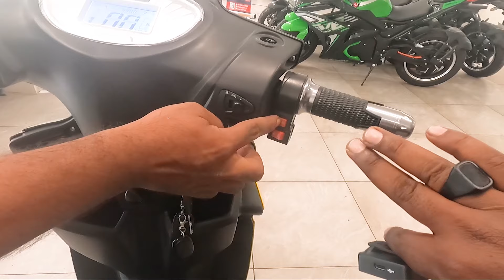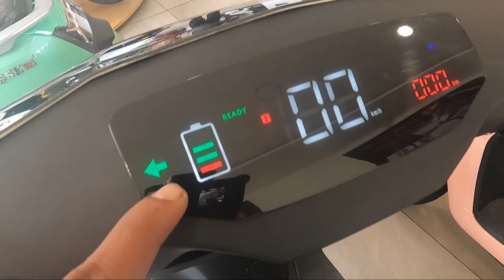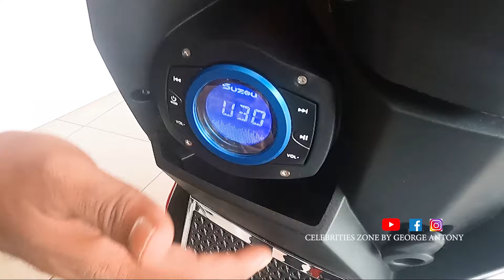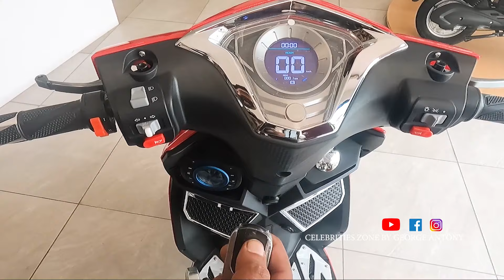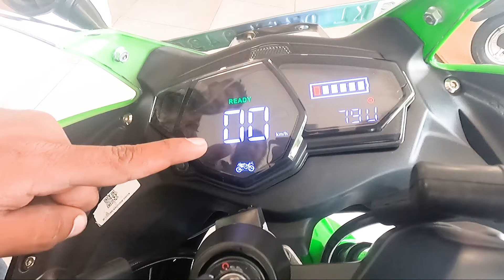ELECTRIC BIKES AND SCOOTERS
യുവാക്കളുടെ ഹരമായി മാറിക്കൊണ്ടിരിക്കുന്ന ODYSSE SUPER BIKE ന്റെ   മുഴുവൻ വിശേഷങ്ങൾ ... ഒപ്പം ഇലക്ട്രിക്ക് സ്കൂട്ടറുകളുടെയും ...

ABAN MOTORS :
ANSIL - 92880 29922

CELEBRITIES ZONE BY GEORGE ANTONY

OR USE THIS USER NAME :
@celebritieszonebygeorgeantony (FB & INSTA)

GEORGE ANTONYS
Follow My personal FB and Insta AC :
@itsmegeorgeantony (FB & INSTA)

If you are a Photography Lover,,, please follow our Photography pages too
@3rdeyeweddingandfashioncompany (FB & INSTA)